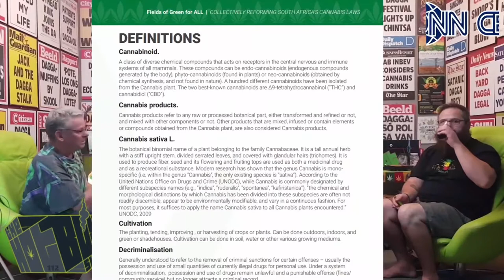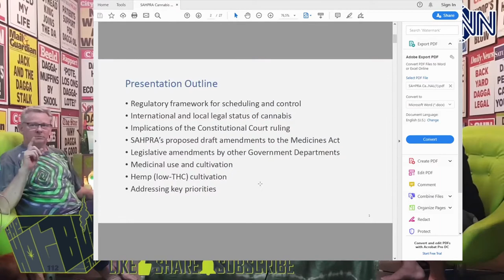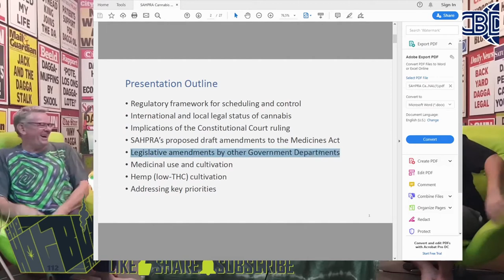CBDNN - Ep112 - Fields of Green for ALL - A Full Spectrum Manifesto for Cannabis Policy Reform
Fields of Green for ALL manifesto launched